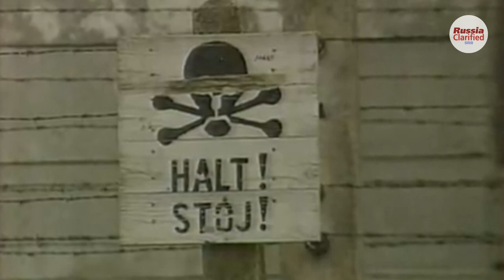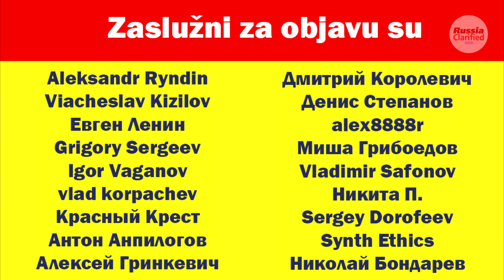Sovjetski šampion koji je preživeo 17 nacističkih logora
Може ли особа, која је преживела Други светски рат, прошла кроз 17 нацистичких концентрационих логор, да се врати кући и постане један од највећих спортиста на свету? Звучи фантастично, али таква је особа постојала у стварности - то је совјетски гимнастичар Виктор Чукарин. Рећи ћемо вам нешто о његовој судбини.

RC je nezavisan projekat o savremenoj Rusiji - njenim dostignućima na području nauke, ekonomije, proizvodnje i kulture.

Generalni partner informacionog projekta "Russia Clarified" je kompanija 2TM.
Partnerstvo se sprovodi u okviru društvene politike kompanije, usmerene ka podršci informacionim projektima humanističkog karaktera. Sajt kompanije